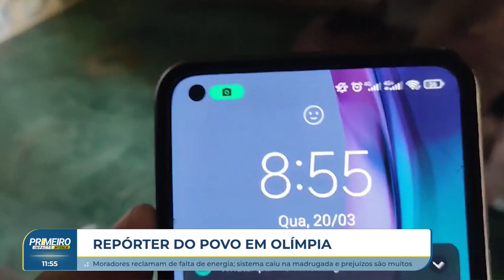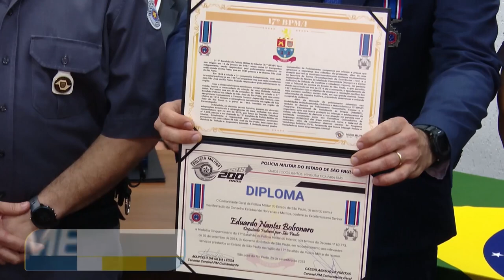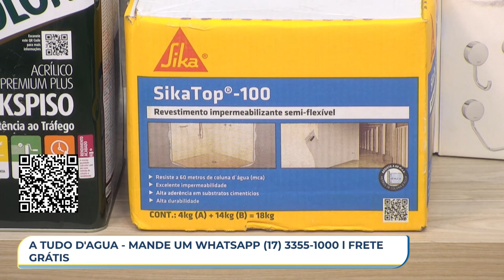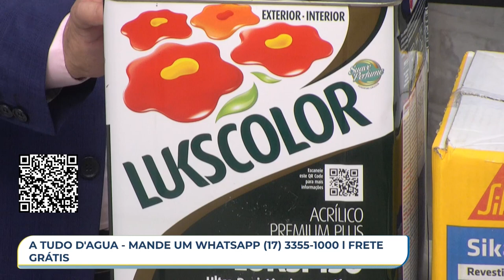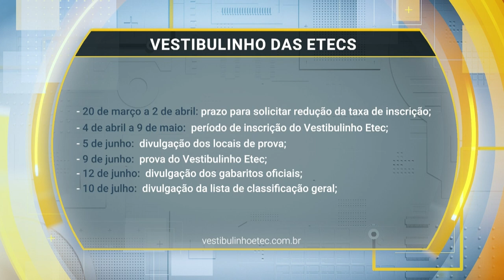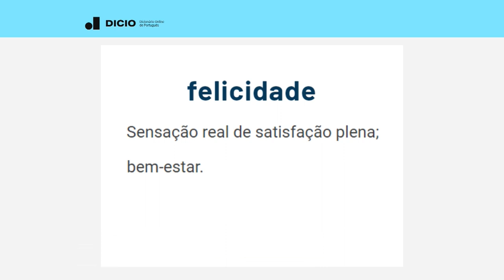Primeiro Impacto Interior (20-03-2024)